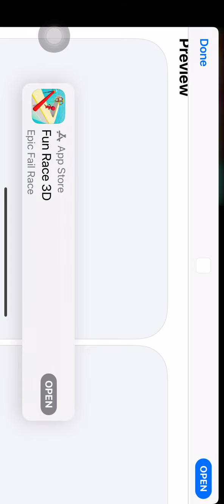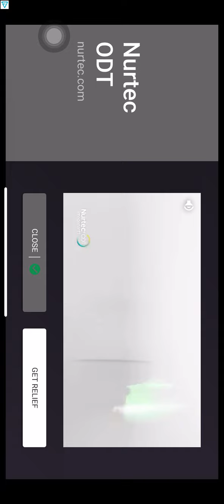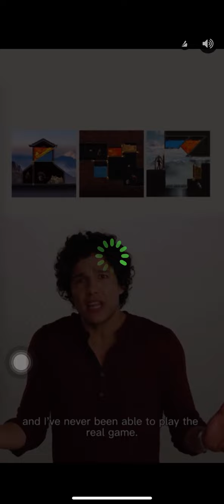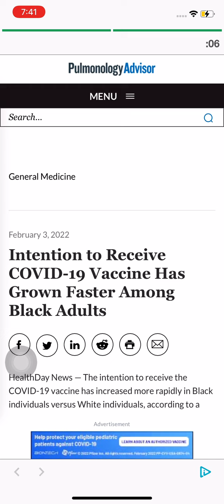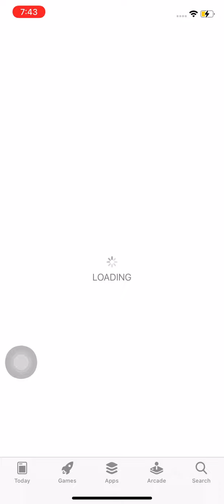Blob Runner 3D Gameplay Part 6